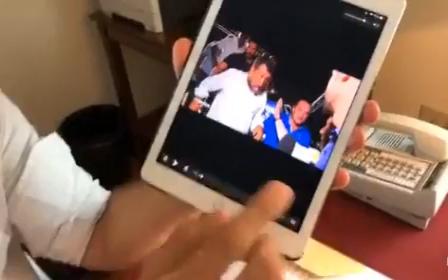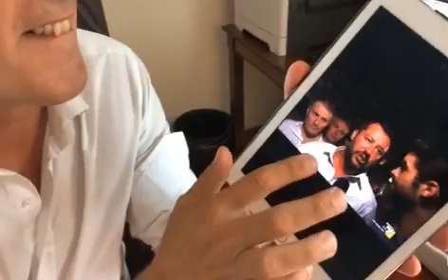Morra a Salvini: "Ma quale Capitano al massimo sei un capitone!."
Salvini è venuto meno alla parola data e poiché in politica e nelle relazioni umane c'è una moneta che vale tantissimo che è la credibilità, mi chiedo quale credibilità abbia un ministro degli Interni che viene in Aula il meno possibile e al Viminale che te lo dico a fare! Invece va in giro per l'Italia a fare comizi e selfie. La credibilità va ricondotta alle giuste dimensioni.
Non solo, Salvini si sta accordando con il pregiudicato Silvio Berlusconi, questo ministro va dicendo che alcuni miei colleghi lo starebbero cercando, peccato che non abbia risposto al presidente della commissione Antimafia. Era tuo dovere non fuggire, tu che giri l'Italia con le felpe della polizia e delle forze dell'ordine e ti fai chiamare Capitano. Ma quale Capitano al massimo sei un capitone!.
Nicola Morra, 13 agosto 2019